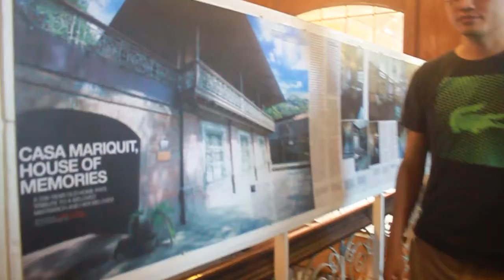Iloilo City Tour: Nelly's Garden + Casa Mariquit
Part 3 of Athena ELC's first ever Iloilo City Tour.

for more of our Iloilo City Tour videos!